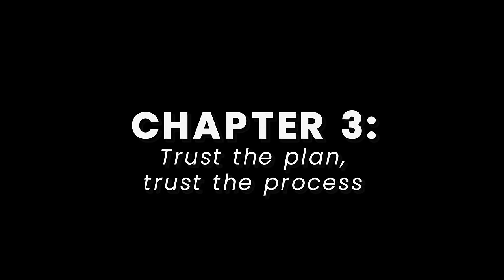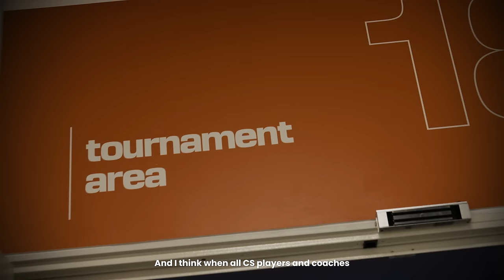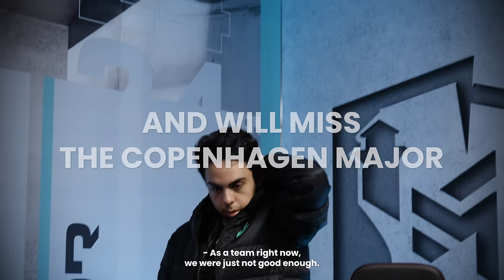Team Falcons: Pursuing The Dream Chapter 3 - Trust the plan, trust the process.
Pursuing the Dream Chapter 3 covers our journey at the PGL Copenhagen Major qualifier.

Take a look at what happened behind the scenes and what the team's next plans are to be the major winner in the future.